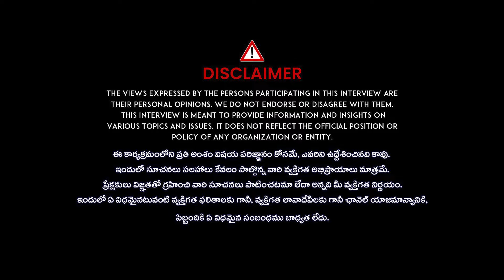స్కామ్ గుట్టు బయటపడుతుందని. కేటీఆర్ ఢిల్లీలో Rajeev Reddy Comments On KTR'S Delhi Press Meet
స్కామ్ గుట్టు బయటపడుతుందని. కేటీఆర్ ఢిల్లీలో Rajeev Reddy Comments On KTR'S Delhi Press Meet idream Telangana